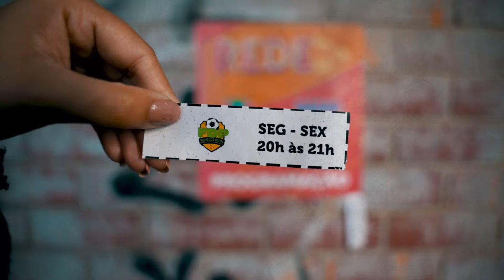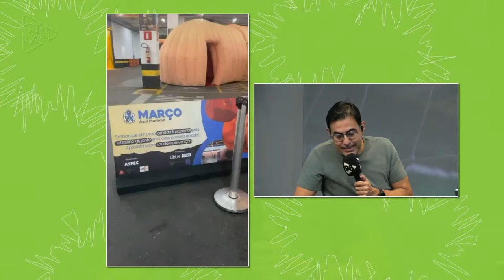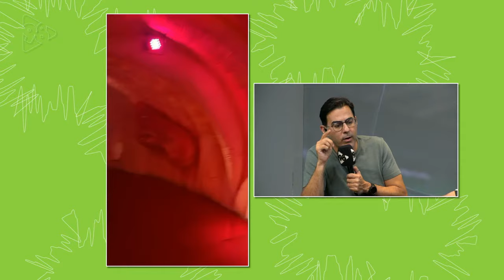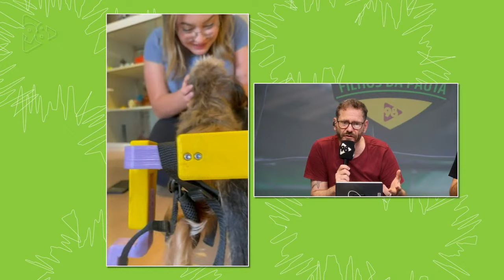TUDO SOBRE O CLÁSSICO GALO X CRUZEIRO | APRESENTAÇÃO DO MARCELO MORENO | FDP98 - 28/03/2024